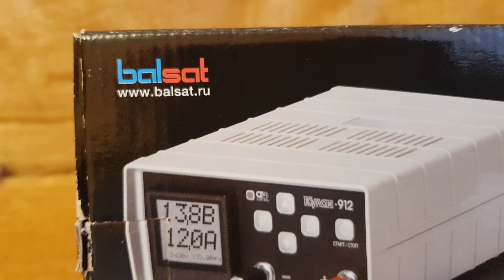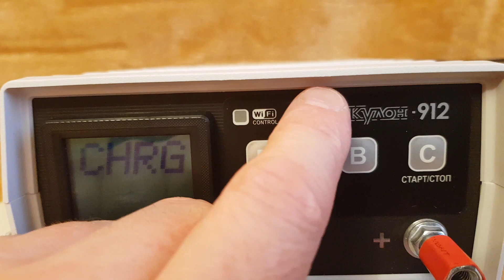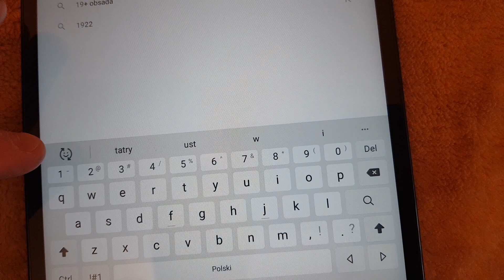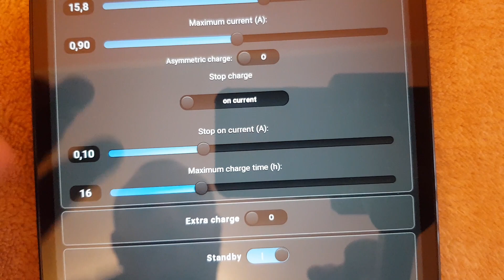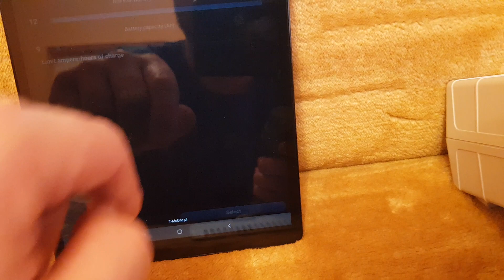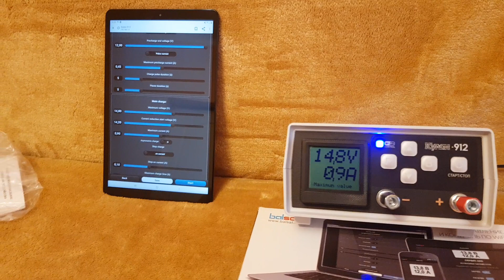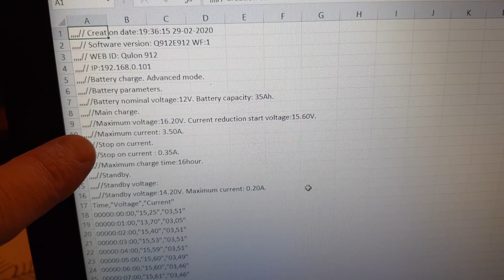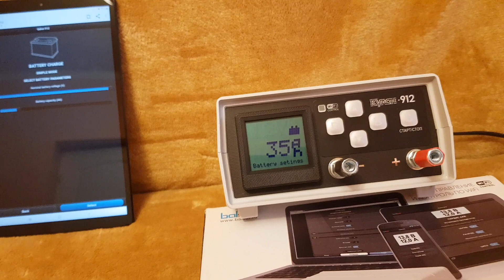Kulon 912 Mercedes wśród ładowarek do akumulatorów wszelkiego rodzaju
Cześć przedstawiam wam pobieżnie w paru aspektach mega ładowarkę kulona 912.
W tym filmiku omawiam ładowarkę i pokazuje najważniejsze cechy, cykle,i programy tej zaawansowanej ładowarki do akumulatorów, ładowarka  ma szereg zastosowań, oprócz  standardowego ładowania.Test typowo konsumenckim.Pozostaw suba aby kanał mógł sie dalej rozwijać. Polecam zobaczyć i dziękuję bardzo.